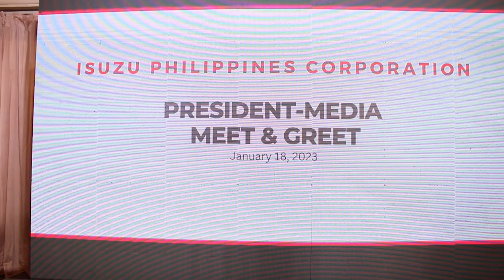Isuzu Philippines Corporation welcomes new president